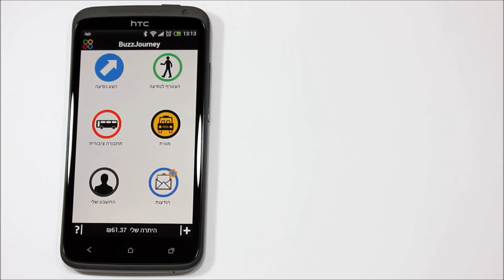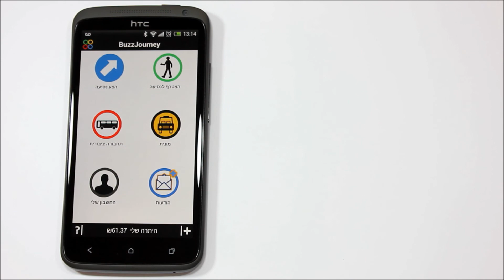BuzzJourney Public Transportation Demo